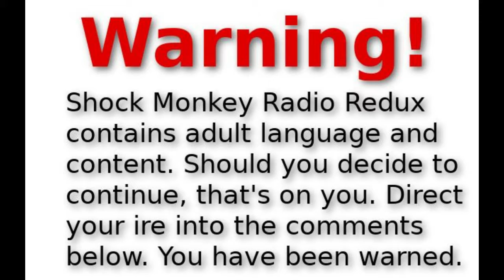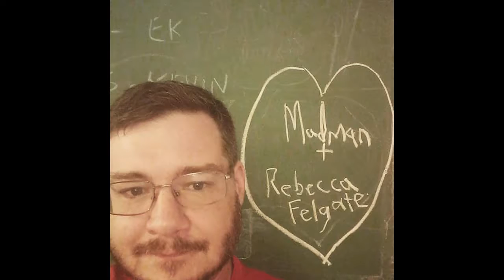Losing Freddie 14 Aug 18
the madman talks at length about his favorite band, Queen, and also discusses the relevance of Freddie Mercury's lifestyle in relation to the acceptance of alternate sexuality in our society today as opposed to back when Freddie was sick. Rest in Peace, Freddie...you're sorely missed.